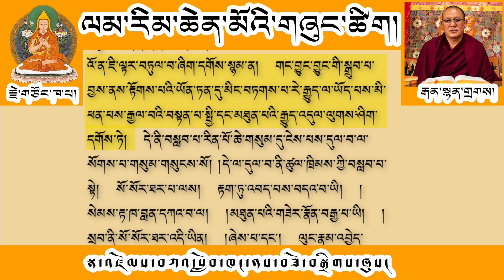50# ལམ་རིམ། ལམ་གྱི་རྩ་བ་བཤེས་གཉེན་བསྟེན་པའི་ཚུལ། འཆད་ཁྲིད་པ། བོད་དགའ་ལྡན་རྒན་སྙན་གྲགས།